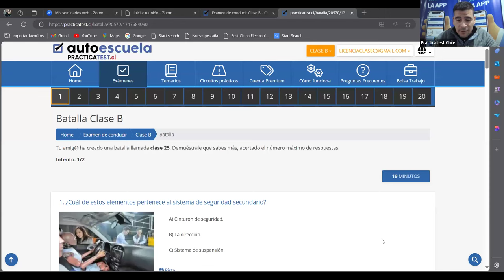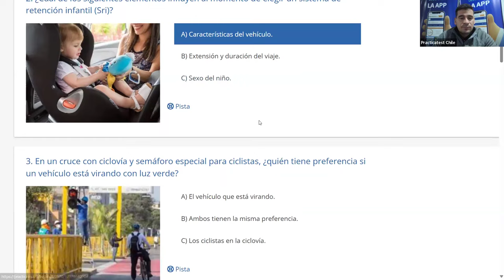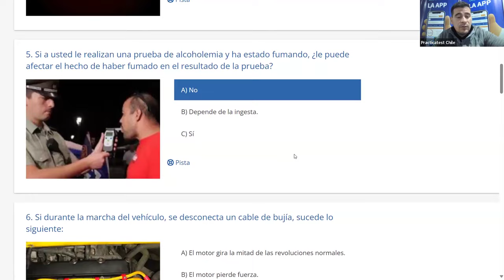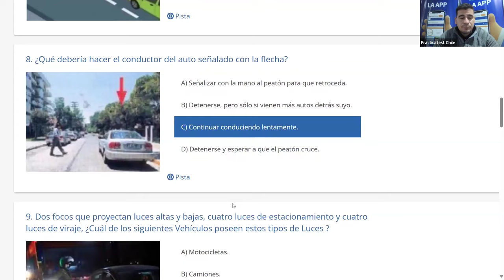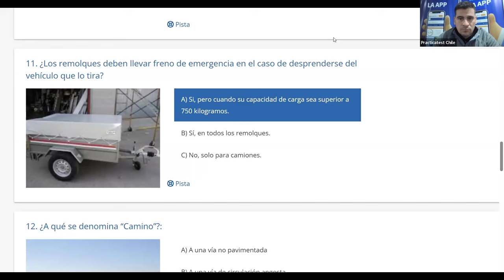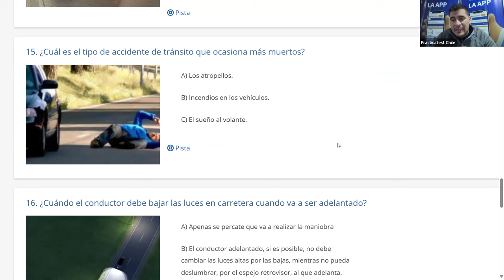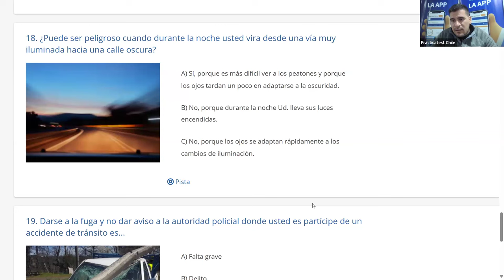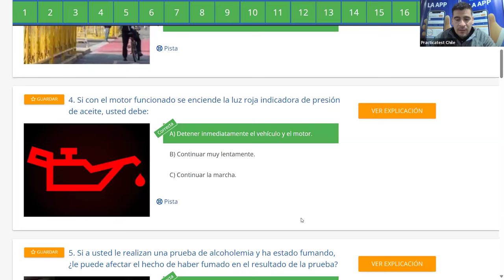327. Video Test - Educación Vial Chile 2024 - EXAMEN Conaset